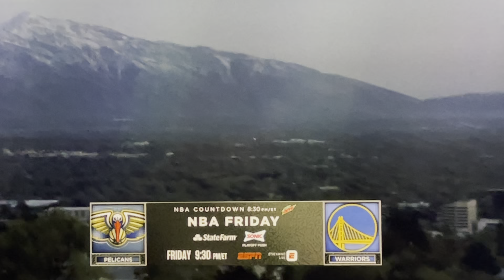2nd Quarter Part 1 - Portland Trailblazers vs Utah Jazz, 3Q - Pelicans vs Mavs